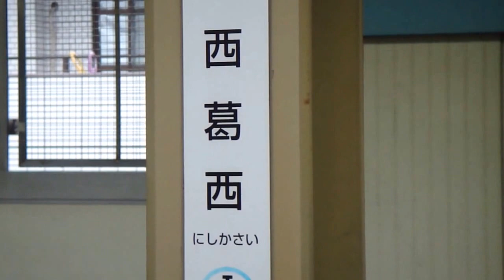西葛西駅 東西線です、by picua.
次は西葛西駅です、東京メトロです平成２４年の６月の１７日日です、浦安三社祭の日です、by picua.